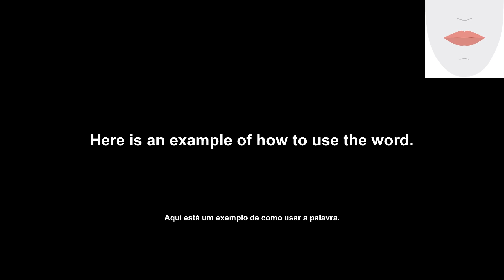expatriate (expatriado) How to Pronounce and definitions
This is English Daily Pills, your number one channel for acing your English goals. Today's video will be all about the word 'expatriate'. First, we'll give you the definition, then we'll show you an example of how to use it in a sentence. After that, we'll tell you how to pronounce it, and finally, we'll show you the lip and tongue movements for making the sound.

Este é o English Daily Pills, o seu canal número um para atingir os seus objetivos de inglês. O vídeo de hoje será sobre a palavra "expatriado". Primeiro, daremos a definição, depois mostraremos um exemplo de como usá-la em uma frase. Depois disso, vamos lhe dizer como pronunciá-la e, finalmente, mostraremos os movimentos de lábios e língua para fazer o som. Então, fique atento a tudo isso e muito mais.

Transcription:
'en': expatriate
'pt': expatriado
'en': Let's see the word definition.
'pt': Vamos ver a definição da palavra.
'en': a person who lives in a foreign country
'pt': Uma pessoa que vive em um país estrangeiro.
'en': Here is an example of how to use the word.
'pt': Aqui está um exemplo de como usar a palavra.
'en': I'm an expatriate working in Spain.
'pt': Eu sou um expatriado trabalhando na Espanha.